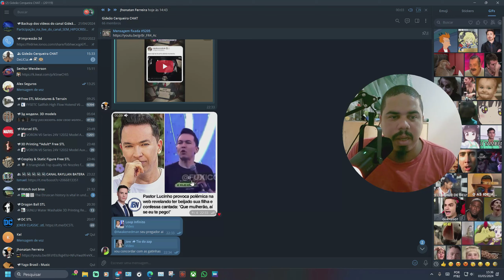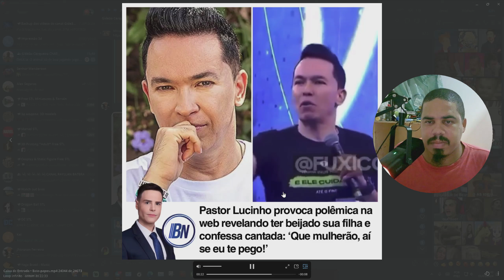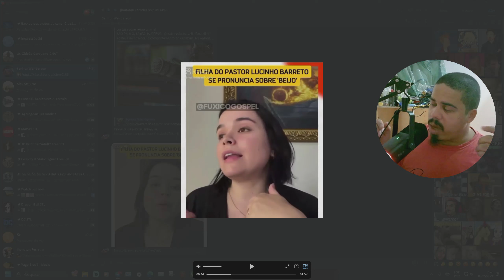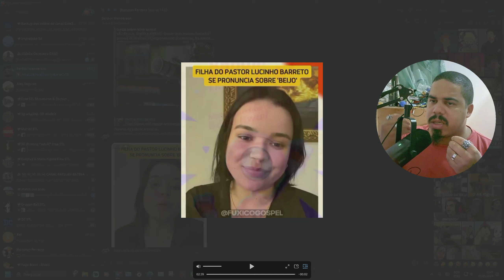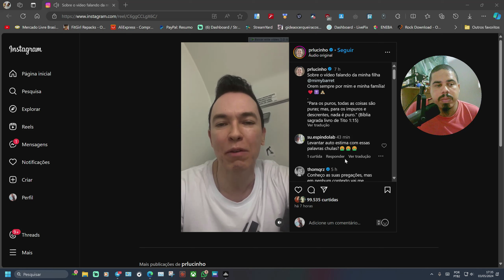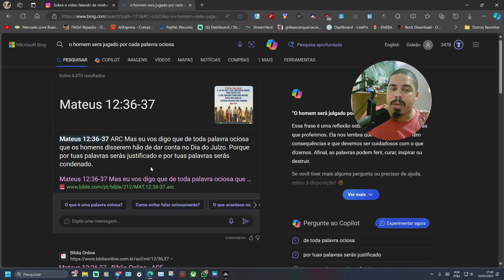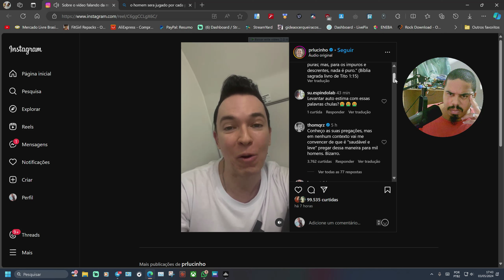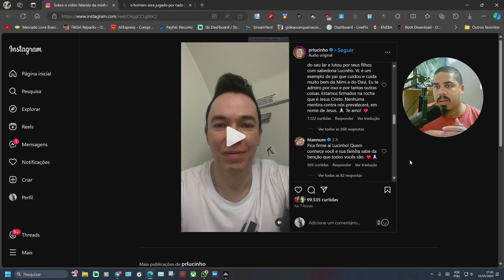A polemica do Pastor Lucinho e sua filha...